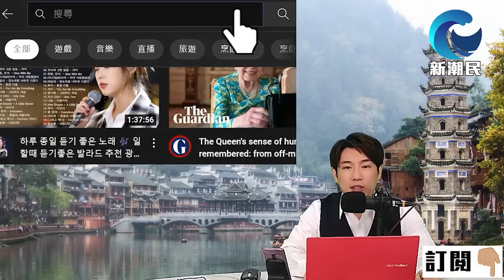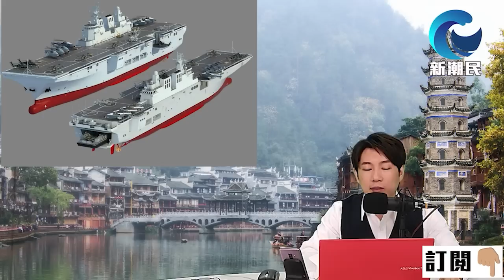[字幕版] F-35戰備率"不可接受" 美國軍政高層 將大量新戰鬥機 啟動放棄計劃 ! / 格仔 大眼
00:00 介紹話題
04:39 美國軍政高層 不能接受 F35效率太低 大量新戰鬥機 準備被放棄
25:43 中國076兩棲攻擊艦 兼輕型航母 將成中美海軍競爭的關鍵變數
41:19 拆解 蠱惑招 大量黑市 白牌煙湧現
52:05 付國豪父親透露 兒子銀行卡在香港機場時被盜 隨即被刷爆